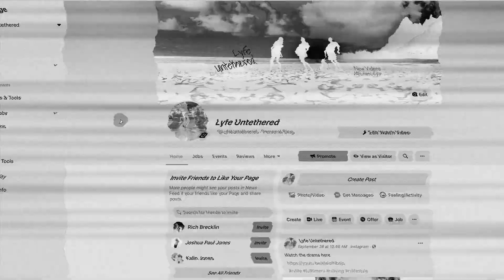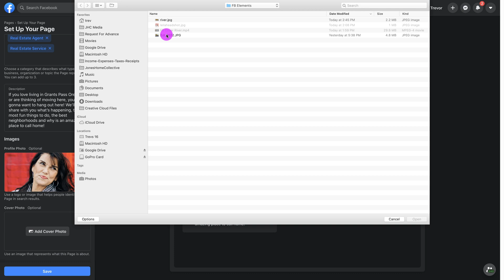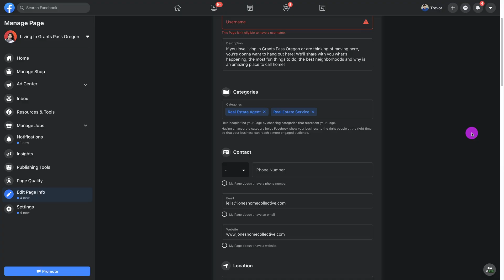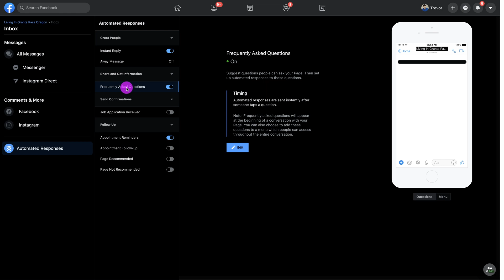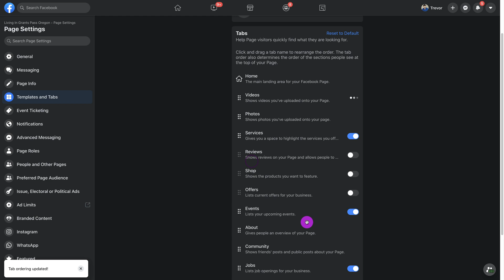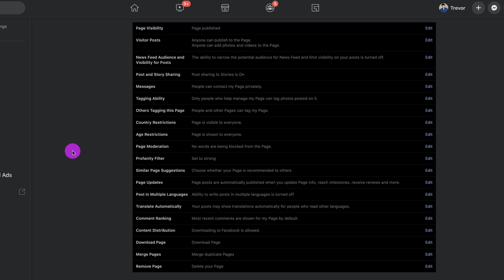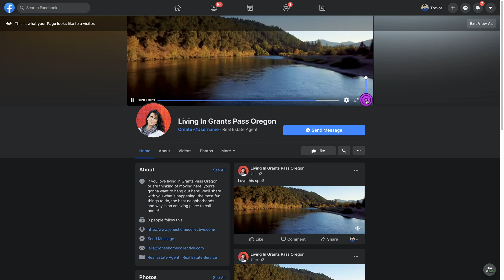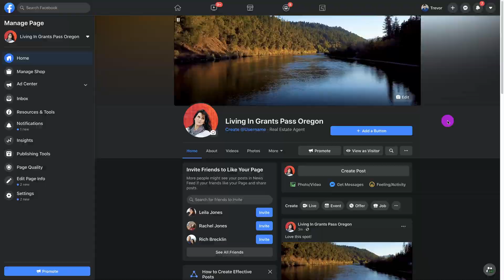How To Create A Facebook Business Page With The New Facebook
Let's create a Facebook Business page with the New Facebook!  It's a little different than before.  If you don't have a Facebook business page, you've come to the right place.   If you're looking for how to create a Facebook business page - step by step instructions - this is the video. It doesn't matter if you're creating a Facebook business page for Realtors or a Facebook page for you passion - the steps are the same.  Once you learn how to make a Facebook business page, you'll be glad you did.

With the New Facebook's updates, you'll want to update your existing Facebook business page to optimize it to help you get more leads and more busness.  This isn't just how to create a Facebook business page, but also how to create a Facebook page for something other than a business.  Just follow the Facebook business page setup instructions and the Facebook business page tips, and you'll be ahead of the competion. Most real estate agents or other business owners set up their Facebook page once and forget about it. Don't be that guy!  Just follow the Facebook business page tutorial for the New Facebook, and your Facebook business leads can take off.  Now go level up that Facebook page for Realtors and stand out!

00:00 Open
01:09 How To Create a Facebook Business Page Tutorial
01:33 Page Name
02:11 Category
02:21 Description
02:43 Profile Picture
03:01 Cover Photo
03:41 Facebook Username
04:26 Contact info
05:20 General Settings
06:20 Messaging
08:13 Templates and Tabs
10:33 Notifications
11:04 Instagram
11:35 Activity Log
12:00 Facebook Cover Video
14:14 Add a Button

Time for your Continuing Education?
Here's how!